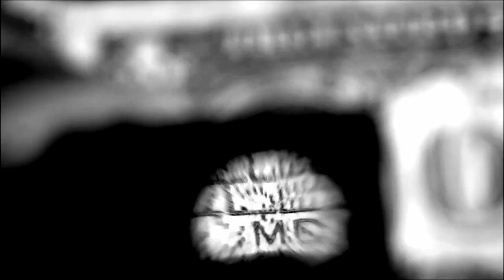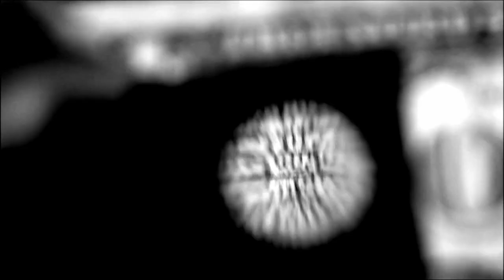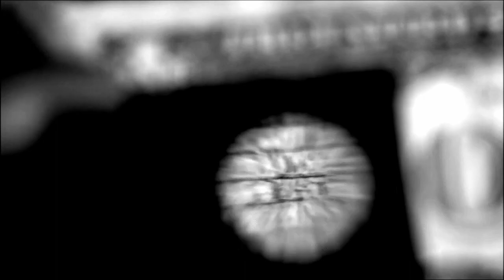Abacus - Outcast (Official Music Video)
UK Hip-Hop artist, Abacus, performing his latest single "Outcast".

And More!

Instrumental: [Prod. Klaxy Beats]

UK underground Hip-Hop artist, Abacus, is back with another single!
Outcast portrays the feelings that Abacus holds, about the system, and the fact he does not fit in.
More conscious hip-hop.
If you are feeling the track, drop a comment, but most importantly Share the track.

"Just another outcast, failing education"